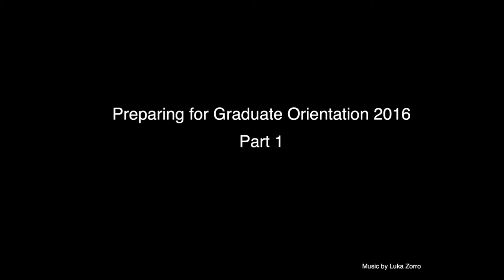Grad Orientation 2016 - time lapse of prep day 1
Preparing the GradLifeMcgill frame for the challenge at Graduate Orientation 2016. Can't wait for the event on September 7, 2016.